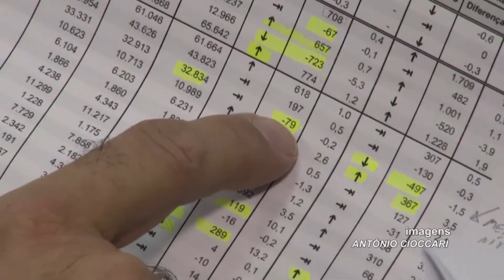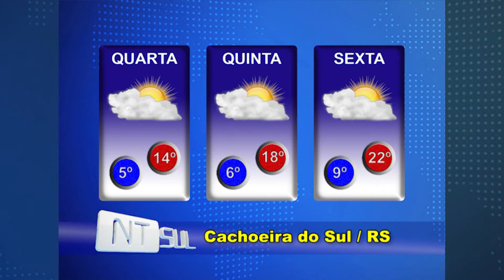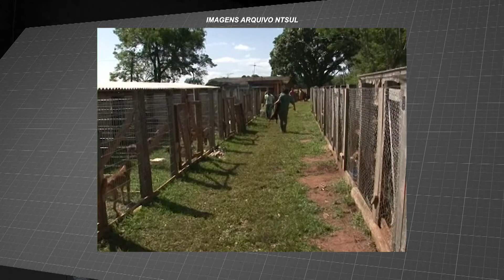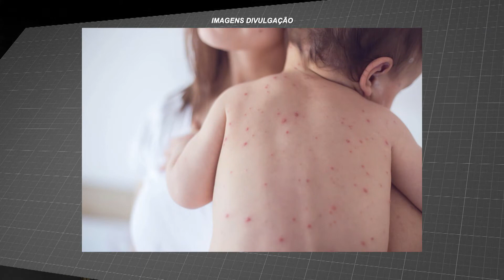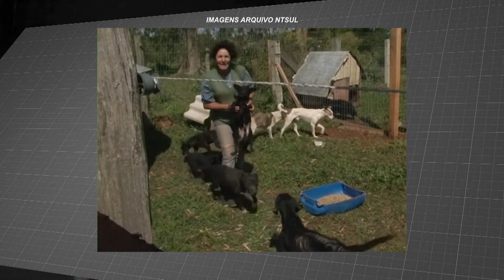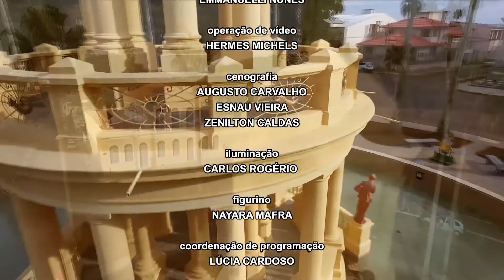JORNAL NTSUL COMPLETO: 01/08/2018